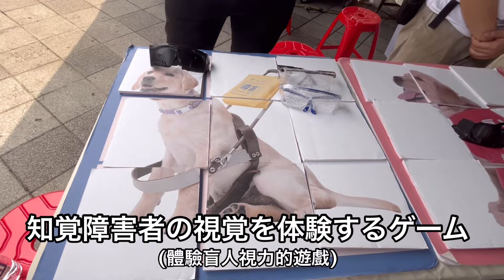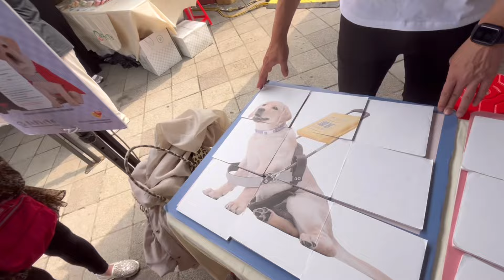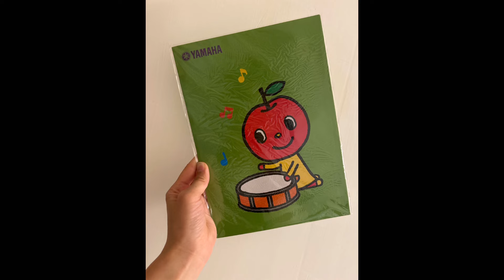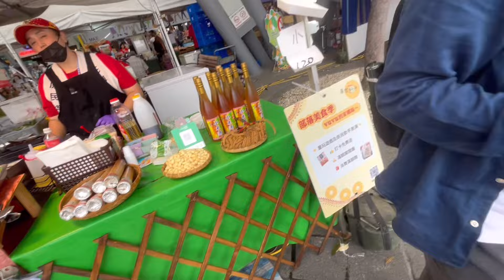盲導犬とってもかわいい！【れーなんぼの台湾ワーホリ日記】#9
小山玲奈公式YouTubeチャンネル
【れーなんぼTV】

今年30歳になるグラドルのれーなんぼが、
4/1から台湾に行ってワーキングホリデーすることになりました🇹🇼
学校に行ったりお仕事したりして台湾をたくさん学んでたくさん楽しみたいと思います✨

今回は友達のジェフに連れられて花博公園で開催された盲導犬普及イベントに参加してきたよ！
友達のジェフの叔父さんがイベント関係者で大変よくしていただいて本当に感謝です！
心が温かくなりました！
イベントを楽しんでいる様子をぜひお楽しみくだされ！

【動画内紹介場所】
花博公園
惠光導盲犬
花博農民市集

【引用】
［音楽］
効果音ラボ

★小山玲奈公式SNS★